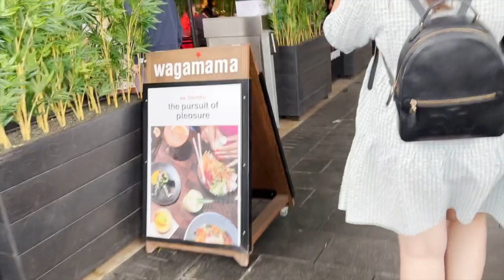London | Day 3 | Being a Tourist and a Musical | July 23 | Itsemgeee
It’s day 3 of a family weekend in London,

the day started off with another 3 course breakfast at the buffet then it was off to get sorted for a proper tourist morning in the center of London before putting the parents back on the train and then it just the usual two of us! Once it was to he 2 of us we headed ti our favourite store (the Disney store) before we headed to the theatre to watch grease !!